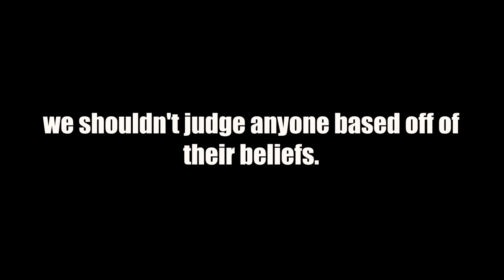Hippie Denies The Gospel // Marketplace Evangelism